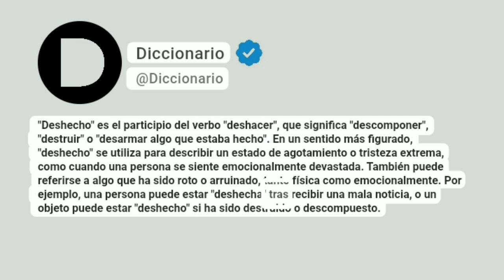Deshecho Significado En Español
"Deshecho" es el participio del verbo "deshacer", que significa "descomponer", "destruir" o "desarmar algo que estaba hecho". En un sentido más figurado, "deshecho" se utiliza para describir un estado de agotamiento o tristeza extrema, como cuando una persona se siente emocionalmente devastada. También puede referirse a algo que ha sido roto o arruinado, tanto física como emocionalmente. Por ejemplo, una persona puede estar "deshecha" tras recibir una mala noticia, o un objeto puede estar "deshecho" si ha sido destruido o descompuesto.